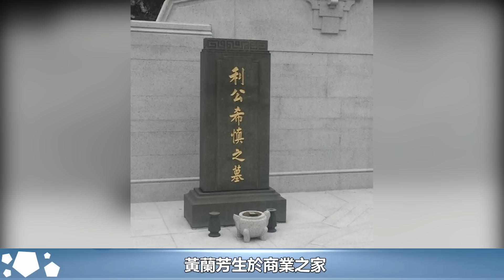香港首富49歲暴斃街頭，娶4妻生15子女，家族卻富過了100年︱14K︱新義安︱和勝和#HK娛樂驛站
香港首富49歲暴斃街頭，娶4妻生15子女，家族卻富過了100年